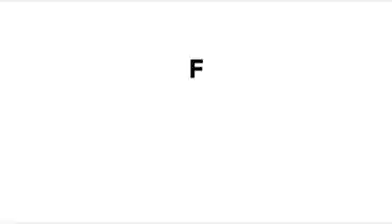Alyas Dodong Dawaro